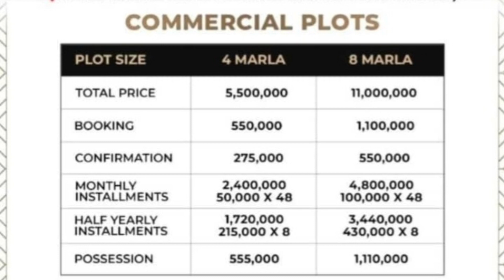7 Wonder City Rawalpindi | Commercial Plots | Location | Payment Plan | سیون ونڈر سٹی راولپنڈی